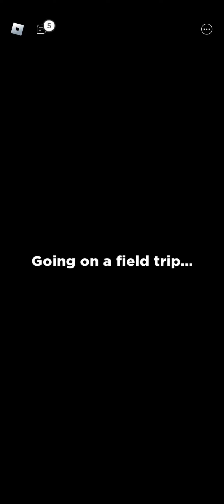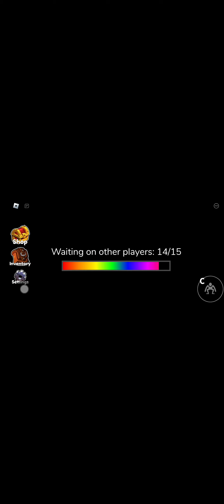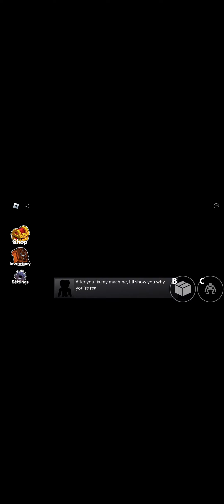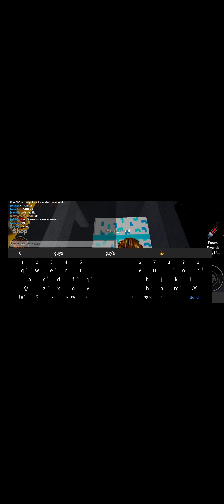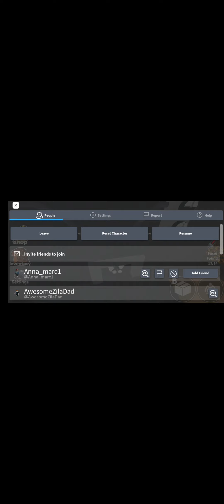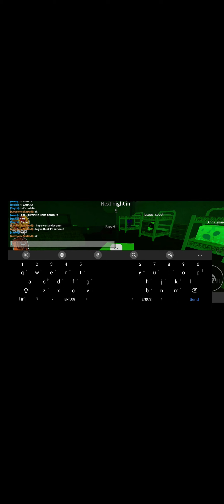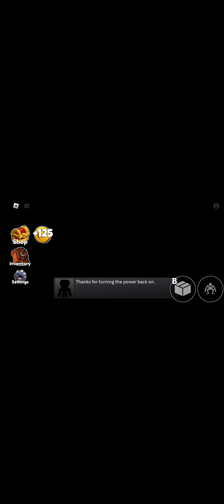Beating Rainbow Friends Complete Walk Through How to Survive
Watch me survive all 5 nights and steal my strategy for Roblox Rainbow friends winning